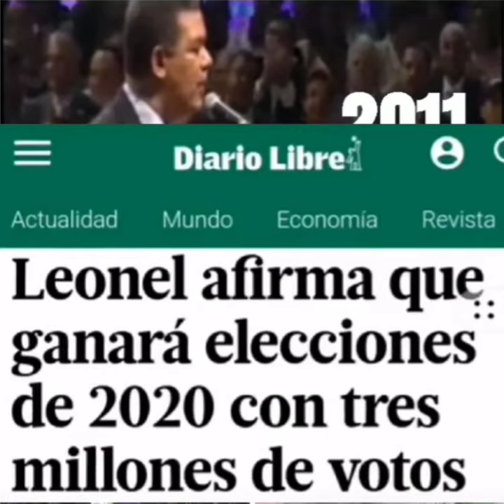Leonel Fernández tiene desde 2011 diciendo que tiene dos millones de votos que nunca aparecen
No es que hubo abstención, es que son mentiras lo de los dos millones

Qué no busquen excusas, !es que ya no le creen!